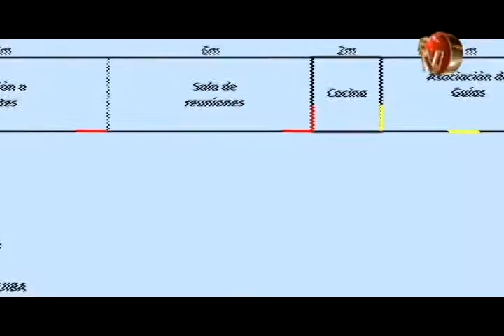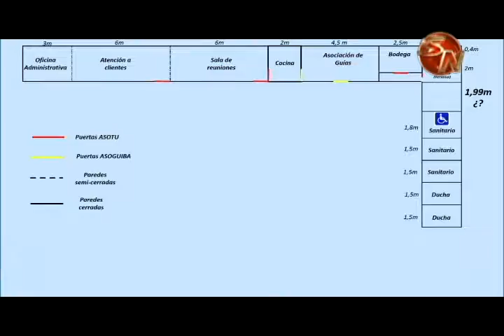Contenedores son utilizados para construir una oficina para los guías y tour operadores en Ballena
El contar con una oficina para atender a los turistas que llegan al avistamiento de Ballenas y Delfines en el Parque Nacional Marino Ballena, se concreta.